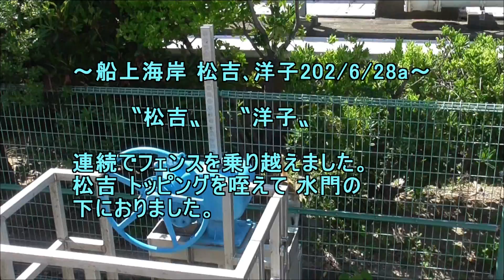船上海岸松吉洋子2022 6 28a